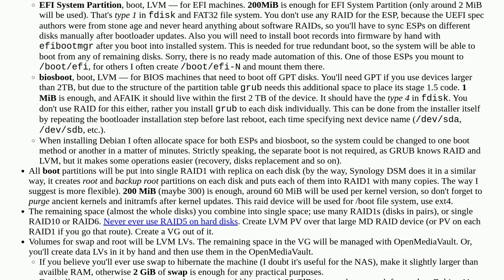Install NAS OS in data disk array instead of separate disk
A special thanks goes out to the community